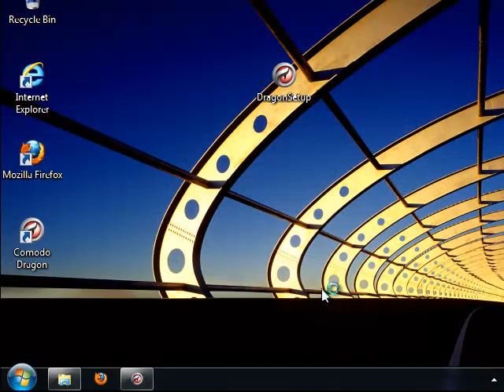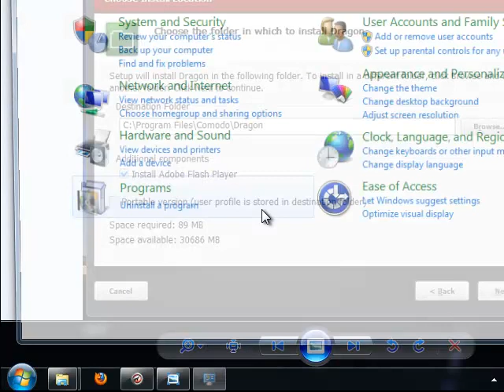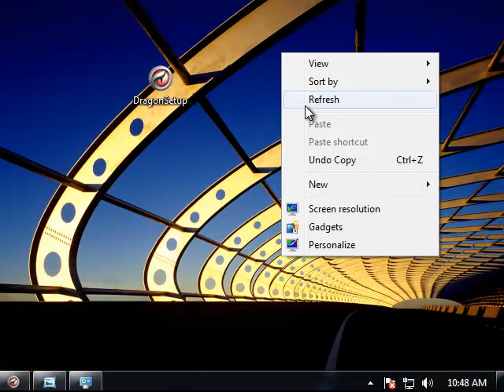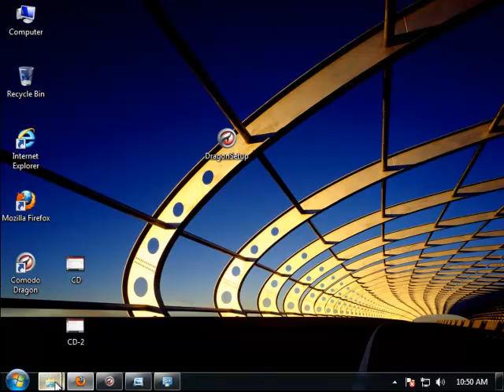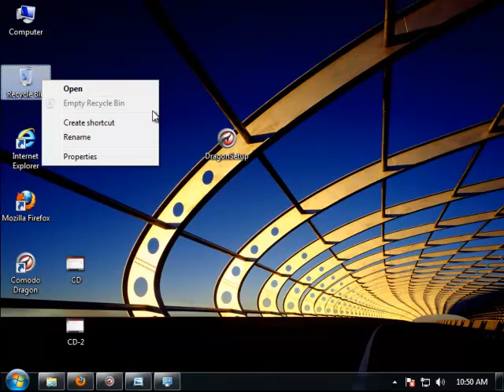How to Uninstall COMODO Dragon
Project: How to Completely Uninstall COMODO Dragon